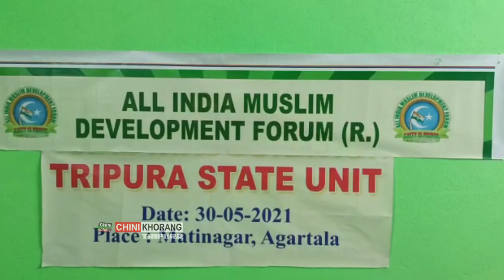Khoroktham Mwsuk Sikok no Buwi Butharmani Patimungno Sejakha All India Muslim Development Furum